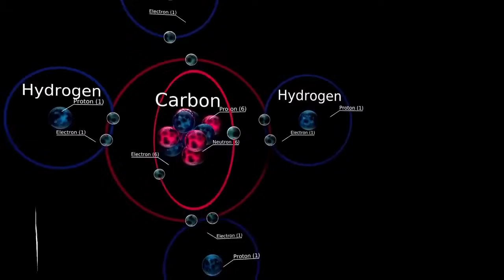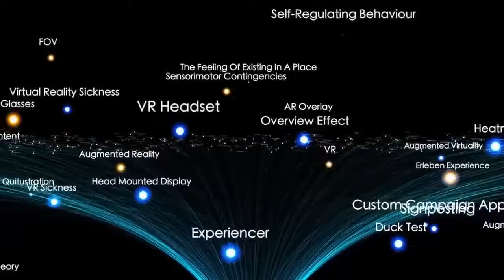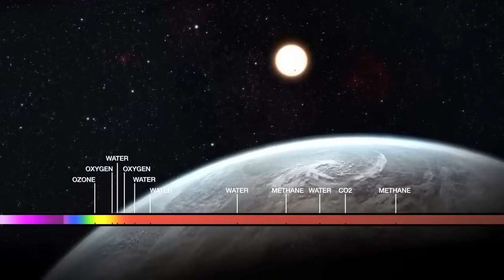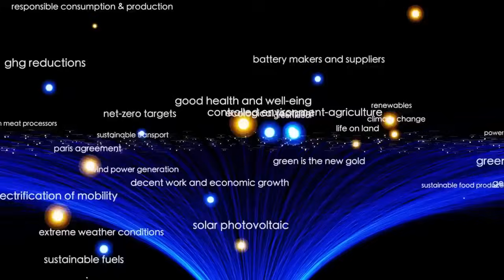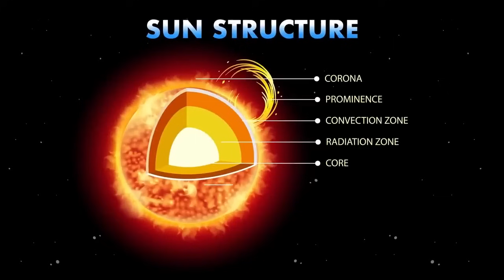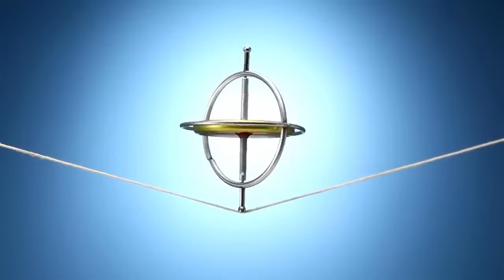3I/ATLAS Signal Finally Decoded by AI — And It's Terrifying RESULT!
3I/ATLAS Signal Finally Decoded by AI — And It's Terrifying RESULT!